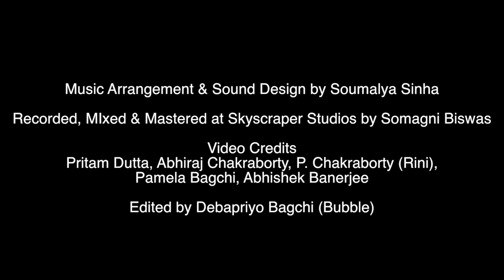Amar Sonar Bangla l Rabindra Sangeet l Patriotic Song l Independence Day l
Amar sonar bangla is a Patriotic Song composed by the world poet Rabindra Tagore. This song is presented by Soumalya Sinha, Kathakali Hazra, Archan Chakraborty, Anirupa Dey Dalui, Soumya Ghosh, Debapriyo Bagchi, Arijit Paul

Audio Credits:

Original composition : Rabindranath Tagore
Re-arranged & sound design by Soumalya Sinha
Recorded, mixed & mastered at Skyscraper studios by Somagni Biswas
Video credits : Pritam Dutta, P. Chakraborty(Rini), Abhiraj Chakraborty, Pamela Bagchi, Abhishek Banerjee
Editing : Debapriyo Bagchi